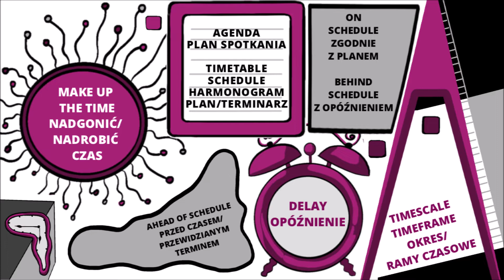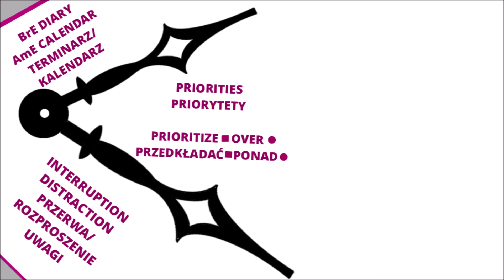ZARZĄDZANIE CZASEM Business English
SKLEP Z KURSEM 'CZASY DLA WZROKOWCÓW 2.0"

Na drugim miejscu (po newsletterze) fanpage jest największą skarbnicą wizualnych materiałów do nauki angielskiego na poziomie B1 i B2.

A jeżeli ktoś chce wiedzieć, jak opanować czasy w języku angielskim i jak efektywnie się uczyć angielskiej gramatyki, powinien zajrzeć do sklepu Effective Me, gdzie nauczy się angielskich czasów :)

WSPÓŁPRACA, SZKOLENIA, WARSZTATY, LEKCJE, NOTATKI WIZUALNE, ITP.